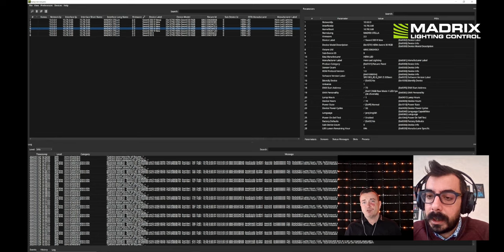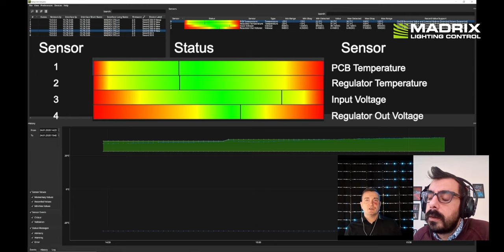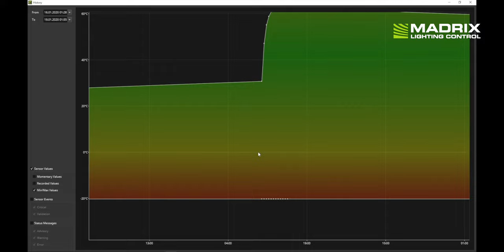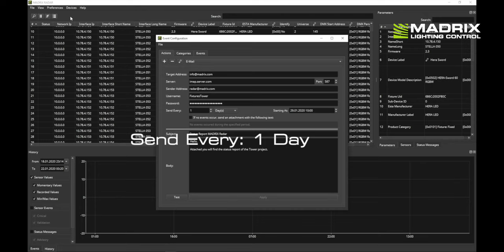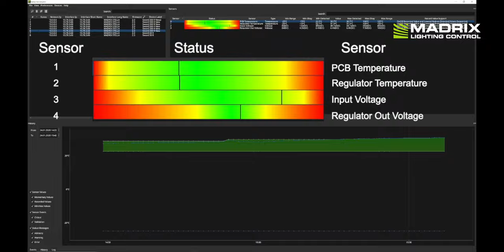Behind The Scenes – Küçük Çamlıca TV Radio Tower in Istanbul, Turkey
1x MADRIX 5 ultimate
1x MADRIX RADAR
314x MADRIX STELLA

Melike Altınışık Architects - MAA
İnönü Mah. Cumhuriyet Cad. Belvü Apt. No:107 / 5
Harbiye, 34373 Şişli/İstanbul, Türkei

3D Voxel Mapping In X, Y, And Z

DMX-Based Output
Art-Net I, II, 3, 4 (Unicast & Broadcast)
DMX512
Philips Hue
DVI-Based Output
ColourSmart Link
Colorlight A8
Colorlight 5A
Colorlight T9
DVI (VGA, HDMI, etc.)
Eurolite T9